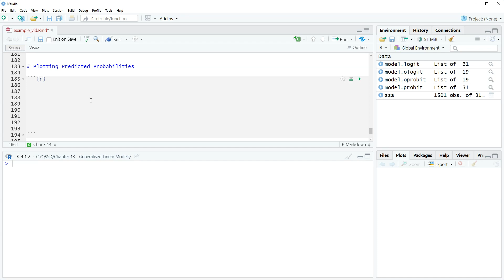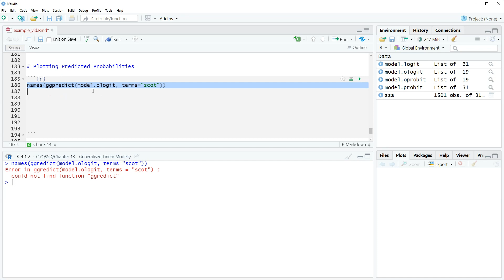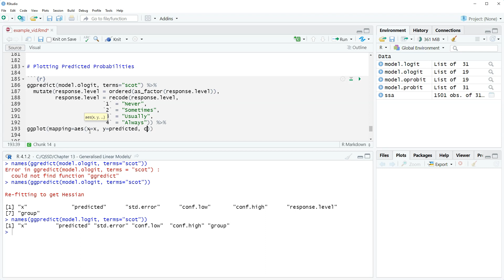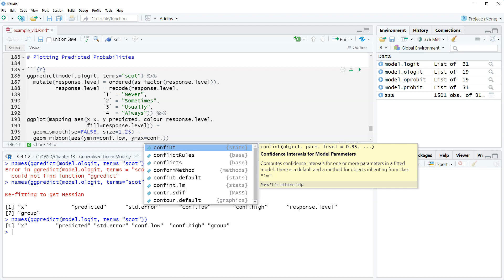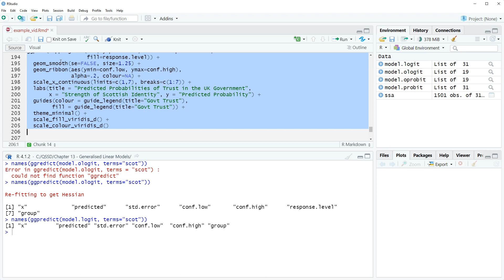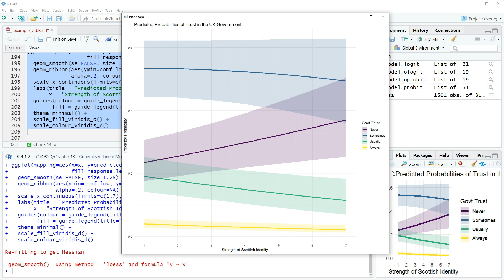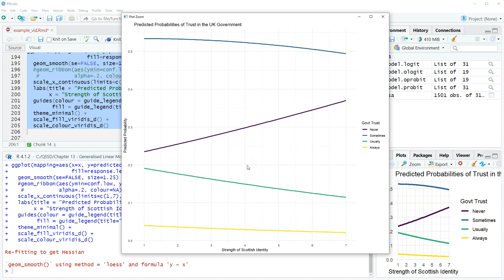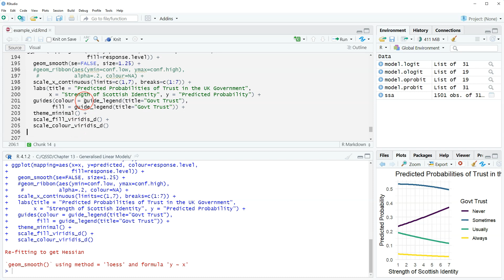Chapter 13 Video 11 - Ordered Logit Model - Plotting Predicted Probabilities in R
October 2023 Update: latest version of ggeffects package may cause a problem piping the ggpredict() function to dplyr functions.  If you experience a problem add as_tibble() on its own line with the piping operator (YT won't allow me to include the operator symbols here) after the ggpredict() function.

In this video, we create predicted probability plots for ordered logit regression in R.  This is done using the ggpredict() function from the ggeffects package and functions from the ggplot2 and tidyverse packages.

This is the 11th video of Chapter 13 for the book Quantitative Social Science Data with R, 2nd Edition (Sage).

April 2023 Update: Data & codebooks are now available for these R tutorials